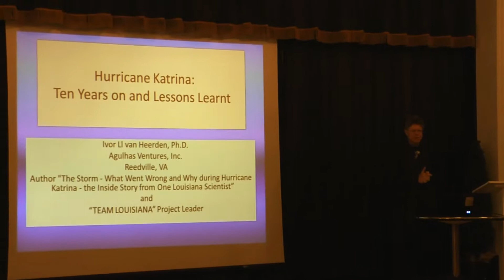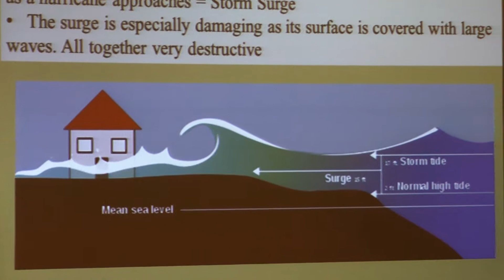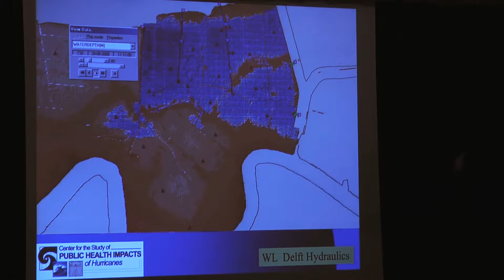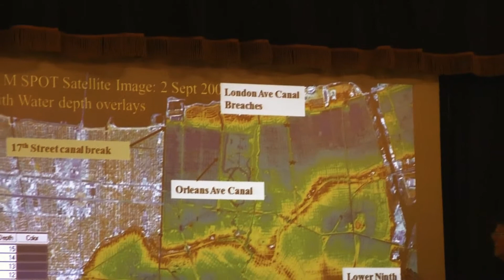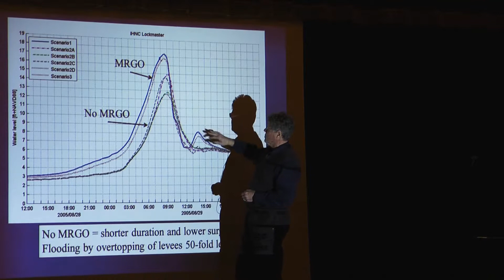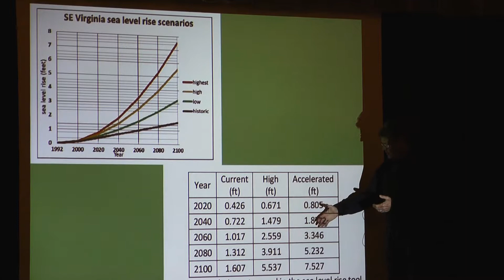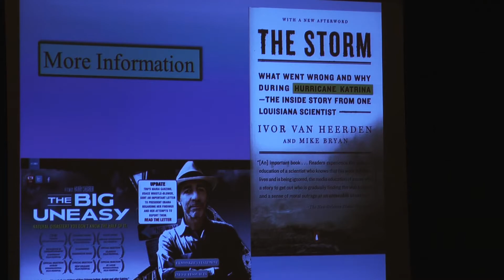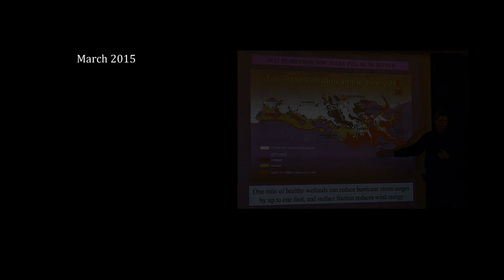RFM Lecture Series Ivor Van Heerden On "Hurricane Katrina: Lessons Learned Ten Years On"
This is the third in the continuing Reedville Fishermen's Museum lecture series.  Hurricane expert,  Dr. Ivor Van Heerden discusses the causes of the destruction created by Katrina, the lessons learned and what's been done...or not been done to insure we will be better prepared in the future.